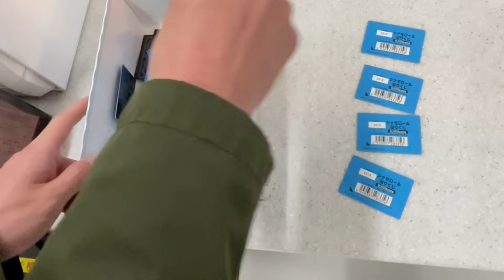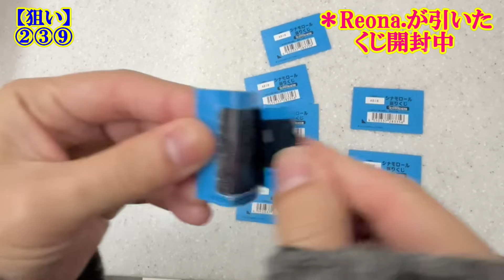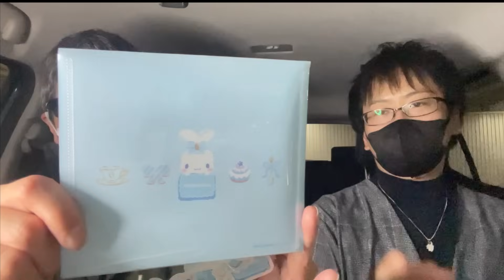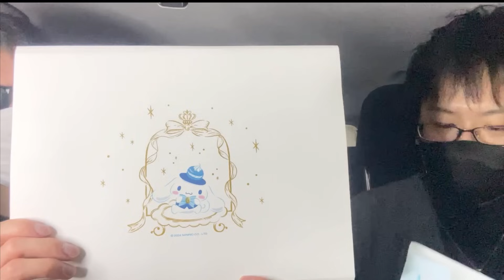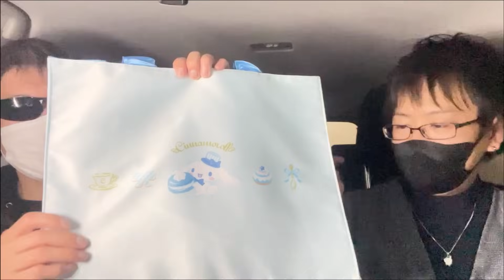【サンリオくじ】値段も確率も変わってる!? シナモロール当りくじで過去一の神引きした後の引きは・・・【一番くじ/当りくじ/SanrioPuroland】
SuperThanksを利用したコメントは一番上に固定させていただきます。
(複数人から寄せられた場合、金額の大きい方を優先・同一であればコメントが早い方を優先させていただきます)

【協力】
イラスト(チャンネルアイコン)
ロビアリ様

エンディング曲(作曲・MIX)
BINJO様

エンディング曲(作詞・歌)
星乃紅茶様